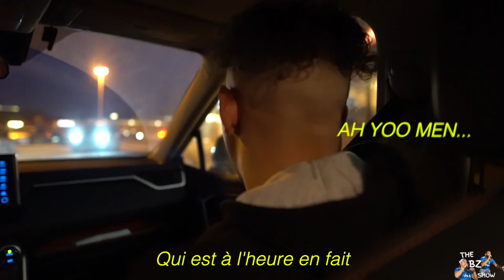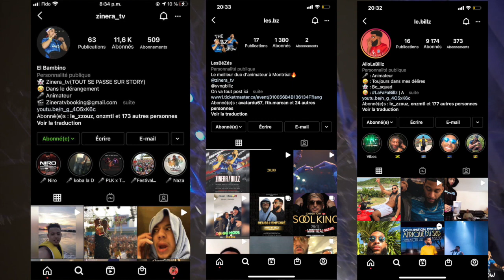VLOG 2 - Animation du concert de Heuss L'enfoiré au Canada || TheBillz&ZineraShow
En ces temps difficile de Covid19 nous ne pouvons malheureusement plus animer de concerts au Canada... Voici notre dernière animation et notre dernier souvenir du 31 janvier 2020... En espérant que les images vous feront vivre cette expérience comme si vous aviez ou étiez là...

Gros merci à Sixgill, Parlonspeuofficiel, Proproductionofficiel et chinois_paris

caméraman : o2_visuals (instagram)
montage : Zinera et o2_visual